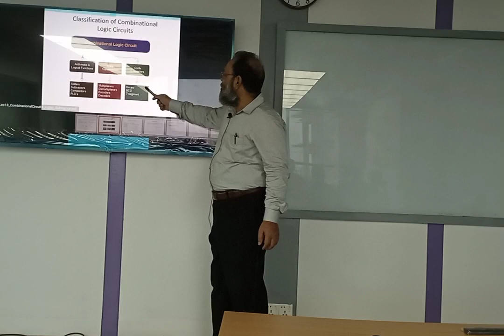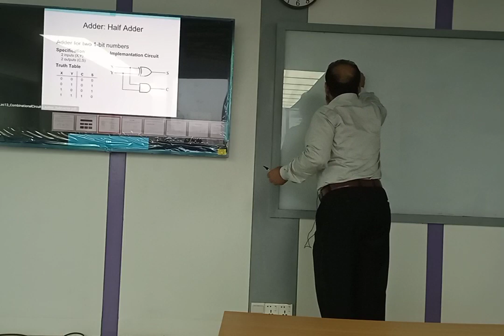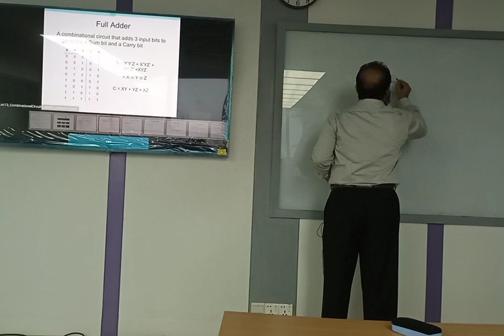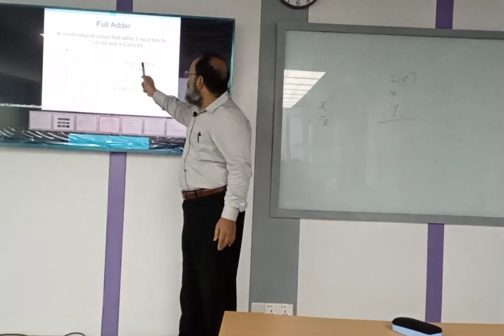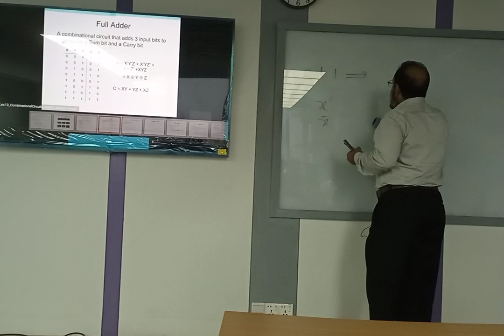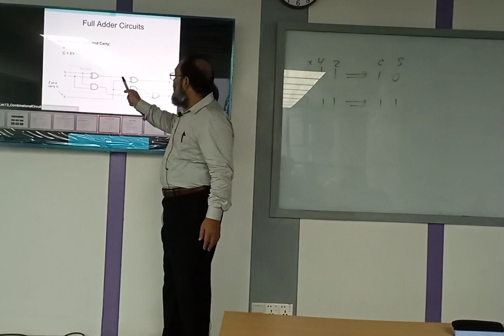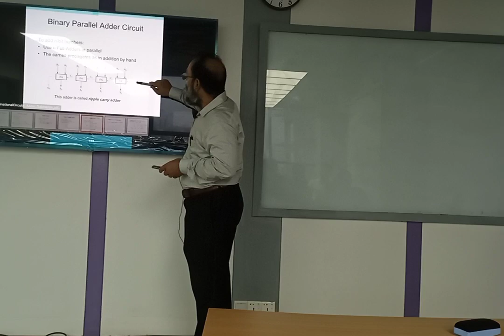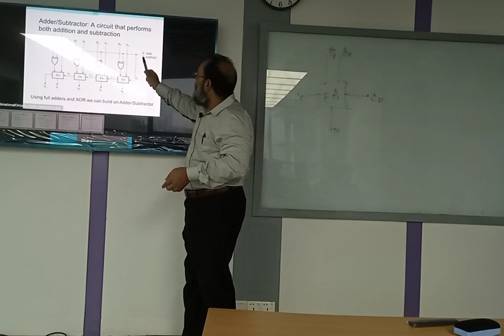Digital Electronics | Lecture-13 | EEE | Dr. Md. Mamunur Rashid | University of Scholars